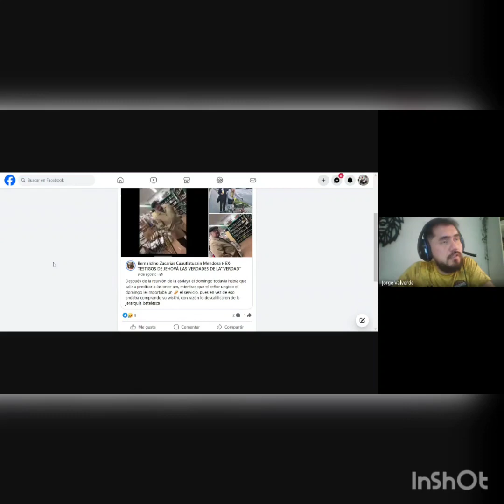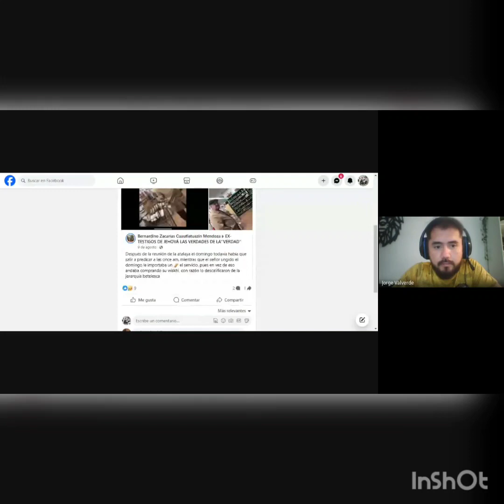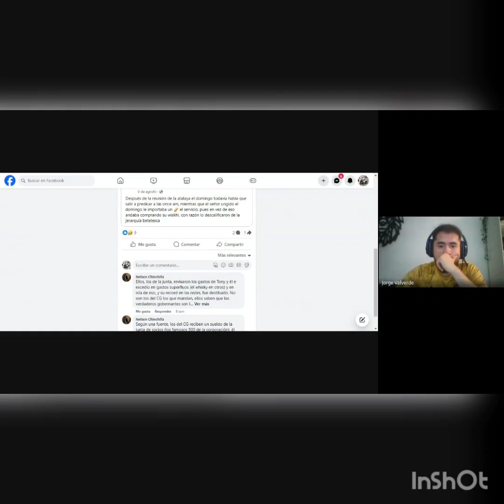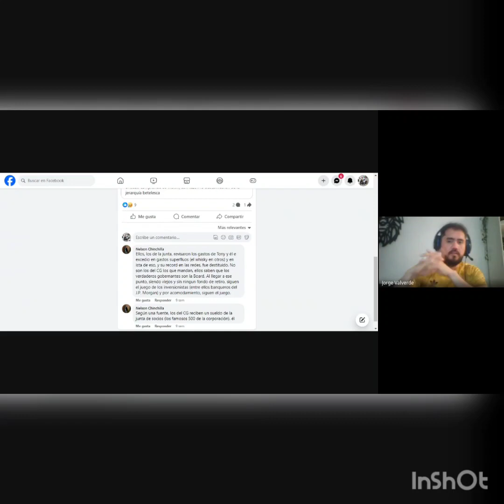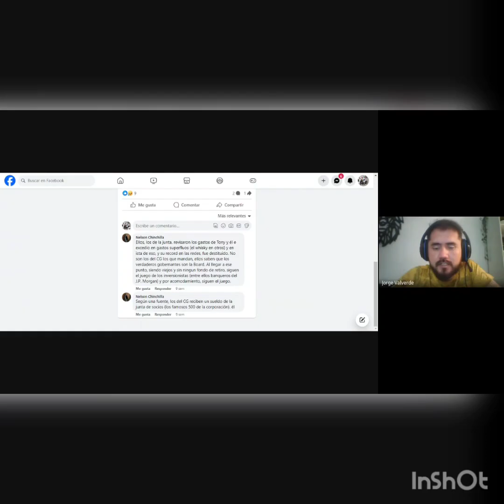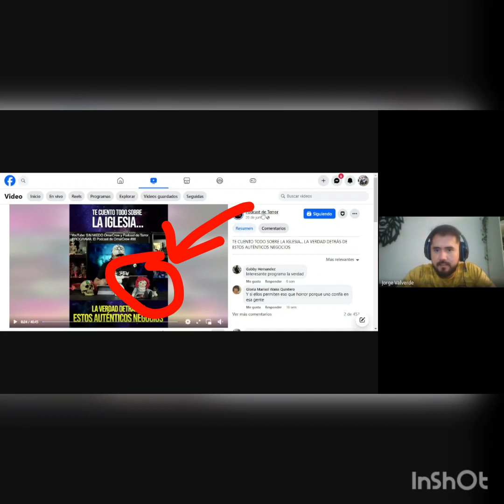Morris y el estatus que tiene el resto de los Testigos de Jehová